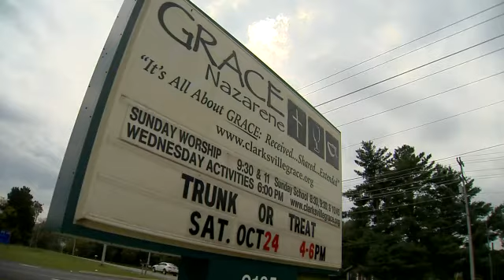Paramedic in wedding dress works crash on way to reception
CLARKSVILLE, Tenn. (AP) -- When Sarah Ray's father and grandparents were in a car crash on the way to her wedding reception, the off-duty Tennessee paramedic rushed to the scene in her wedding dress. "My dad called my husband and said there had been an accident," Sarah Ray said. "All he told him was there had been a wreck, and the car was totaled. We didn't know anything about injuries." Following the crash on Oct. 3, Ray found her grandmother in an ambulance with injuries from the air bag and seat belt that were serious enough to send her to the hospital, but not life-threatening. "One of the first things she said to me was sorry she ruined my wedding day," Ray said. Ray assured her grandmother she had done no such thing. As she walked back to the car in the drizzling rain, holding her wedding dress off the ground, ambulance and fire truck behind her, Ray's mother snapped a photograph. The photo was posted to the Montgomery County government's Facebook page with the caption, "How dedicated are you to your job?" The caption briefly explains the circumstances of the photo and concludes, "Thank you, Sarah, for loving what you do!" (Video: CNN Newsource) Follow us on Twitter @Local12 and LIKE us on Facebook for updates!